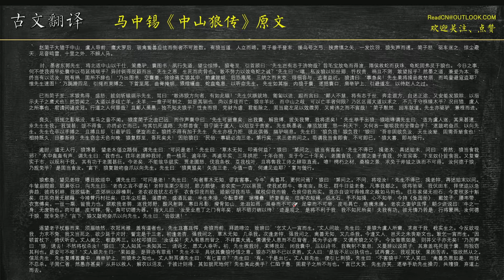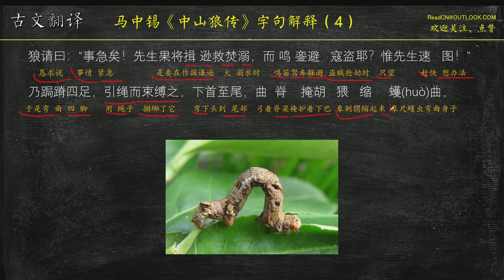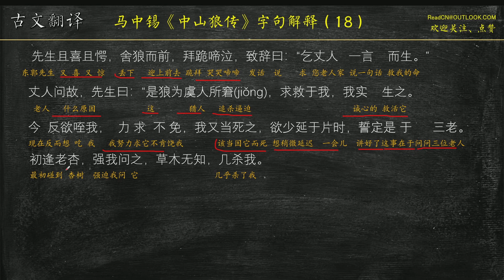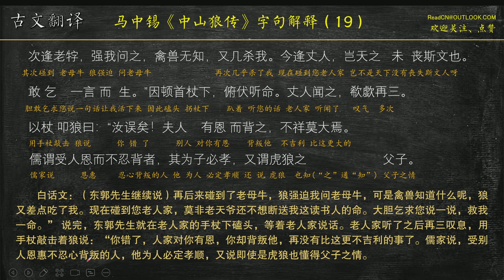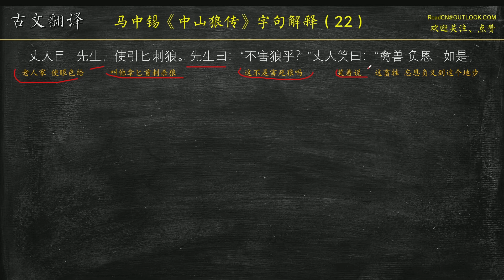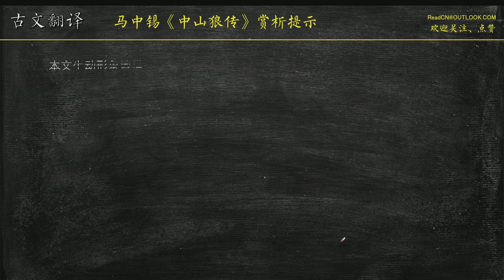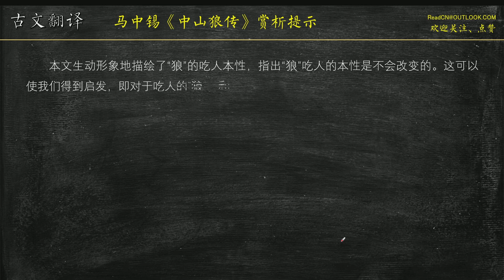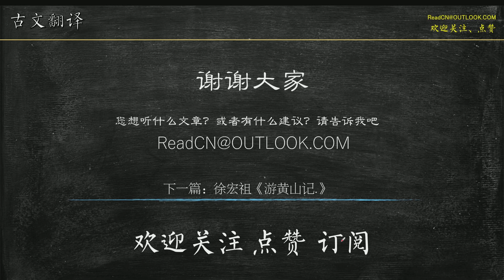马中锡《中山狼传》全文，古文解读 第41篇 东郭先生与狼的经典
赵简子大猎于中山，有狼当道，人立而啼。简子一发饮羽，狼失声而逋，简子驱车逐之。时墨者东郭先生将北适中山以干仕，策蹇驴，囊图书，夙行失道，望尘惊悸。狼奄至，曰：“先生岂有志于济物哉？今日之事，何不使我得早处囊中，以苟延残喘乎？异时倘得脱颖而出，先生之恩，生死而肉骨也！敢不努力输诚哉！”